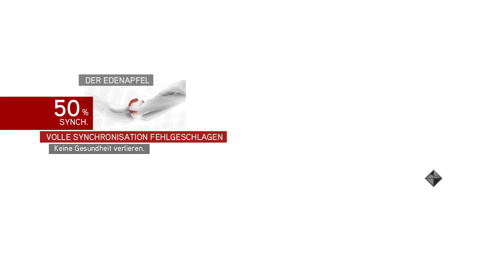Der Edensplitter ist unser! ♠ Let's Play Assassin's Creed Brotherhood #34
Assassin's Creed Brotherhood (2011), die zweite Geschichte von Ezio beginnt hier und jetzt. Auch jetzt kämpfen wir gegen die Templer. Dieses Mal sind wir in der Hauptstadt Rom unterwegs und machen dort die Orte unsicher.

Ihn endlich in den Handy zu halten, den lang ersehnten Edensplitter! Und was der so alles kann, dass finden wir jetzt heraus! ;)

Ihr wollt das Spiel unterstützen und seit auch Feuer und Flamme Assassine zu werden? Dann gelangt ihr hier zum Spiel (Steam):